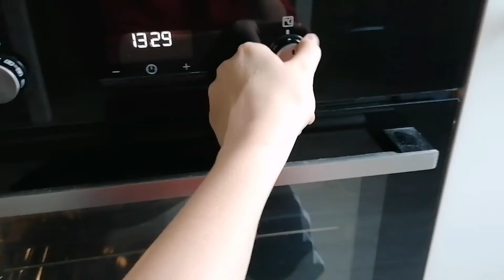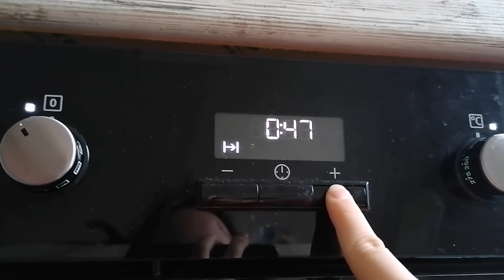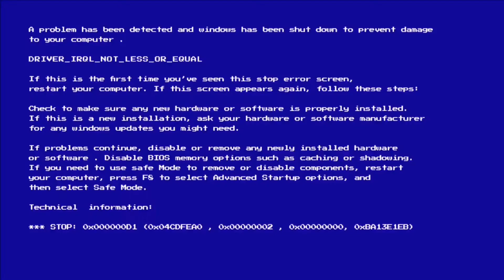trying to make a cake...